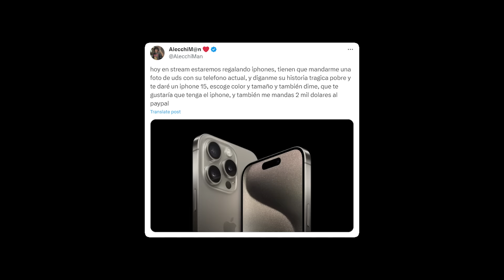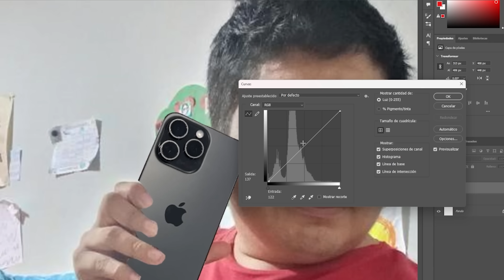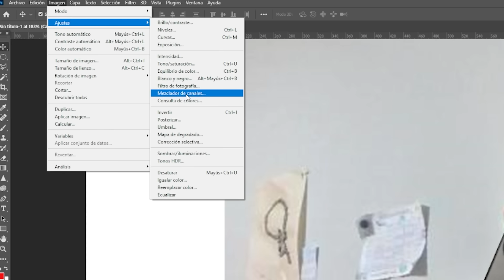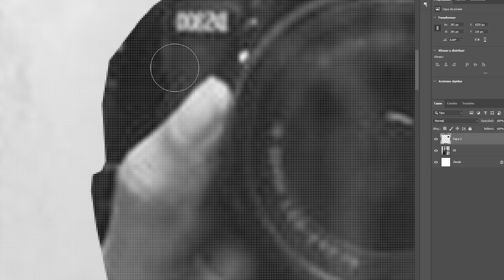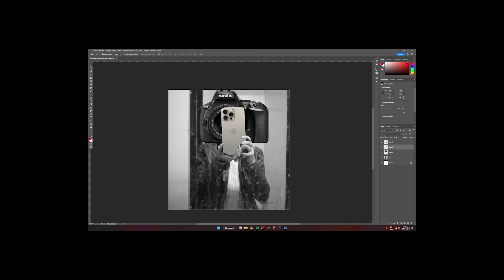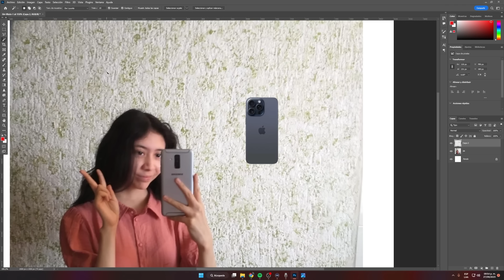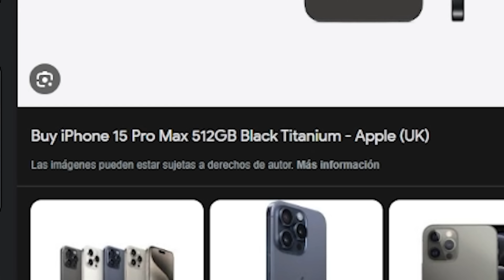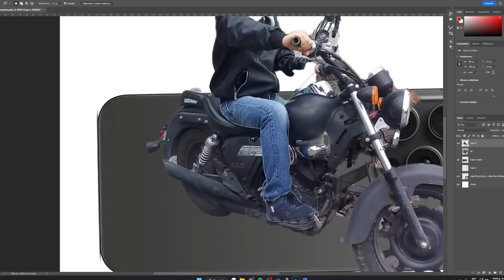Si entras...te regalo un IPHONE 15